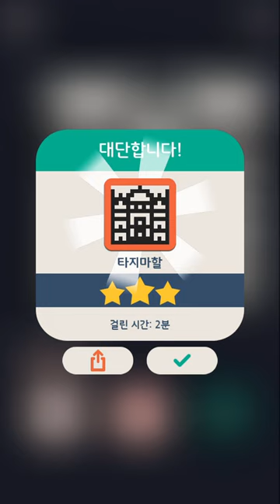No2g: 여행(Travels) 14/32